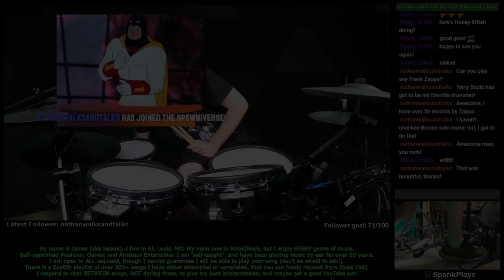Frank Zappa - "Peaches En Regalia" | Drum Improv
Started streaming again recently. The crazy requests have been coming out of the woodwork... I love me some Zappa. I just wish I had the proficiency to play through his works. Too advanced still, but fun nonetheless!

Frank Zappa - "Peaches En Regalia" Drum Cover by SPEW

(All Requests Considered!)

- SPEW's Stream Gear -
Roland TD-27kv (Electronic Drum Kit)
Tama SpeedCobra 910 (Kick Pedals)
Behringer U-Phoria UMC404HD (Mixer)
Vic Firth X8D (Sticks)
GoPro 7 Hero (Main Cam)
Logitech Brio (Foot Cam)
Ect...

All things SPEWniverse related...
Join us on the new SPEWniverse Discord. Games, Music, Plants, Pets, and Memes. We got it all!